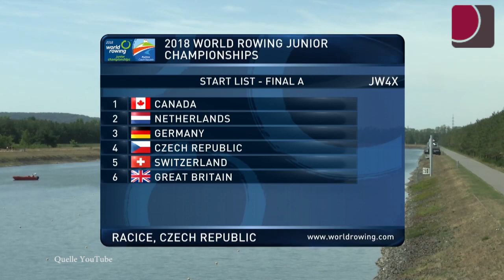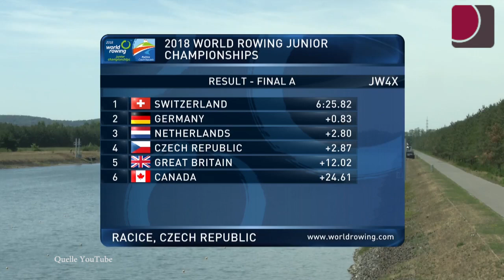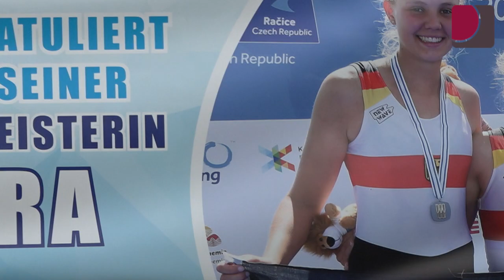TESAS TV 2018 World Rowing Junior Championships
Silber ging an den Juniorinnen-Doppelvierer (Thiele / Steinle / Bachmann / Föster)

Die Schweizerinnen waren am Vortag noch knapp unterlegen, setzten sich aber heute im Finale mit einem starken Endspurt durch. Diesem konnte das lange führende DRV-Team mit Klara Thiele (Renn-Ruder-Gemeinschaft Mülheim e.V.), Annika Steinle (Mainzer Ruder-Verein von 1878 e.V.), Annabelle Bachmann (Ruderverein Ingelheim 1920 e.V.) und Alexandra Föster (Ruderclub Meschede e.V.) nichts entgegensetzen. Klara Thiele: "Es war ein spannendes Rennen und die Schweizerinnen waren heute im Sprint sehr gut drauf".

TV-Produktionsfirma der Sendungen
SamTV - die Lifestyle-Reality TV Show
und Dance24.tv - Das Magazin
moderiert von Samira Frassa